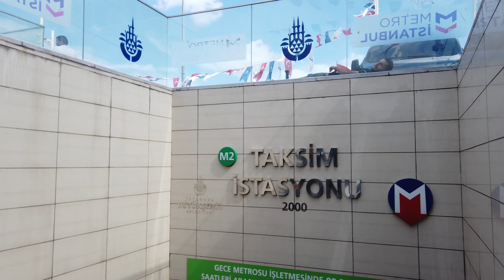Istanbul 🇹🇷 | CIHANGIR walking tour ❤️ | September 2023 | 4K HD•60 fps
Cihangir is a vibrant and cosmopolitan neighborhood, with narrow cobbled streets, historic buildings and a bohemian vibe. As you stroll through its streets, you will discover trendy cafes, artisan shops, art galleries and restaurants offering delicious local cuisine.

Cihangir, Arnavut kaldırımlı dar sokakları, tarihi binaları ve bohem havasıyla canlı ve kozmopolit bir semttir. Sokaklarında gezinirken son moda kafeler, esnaf dükkanları, sanat galerileri ve leziz yöresel yemekler sunan restoranlar keşfedeceksiniz.

Cihangir est un quartier dynamique et cosmopolite, avec des rues pavées étroites, des bâtiments historiques et une ambiance bohème. En vous promenant dans ses rues, vous découvrirez des cafés branchés, des boutiques d'artisans, des galeries d'art et des restaurants proposant une cuisine locale délicieuse.

🇹🇷Beyoglu district
🏛 Historical monument
☀️Sunny day
🍽 Restaurant and 🍺 Bar
🚊Tram

❢This Video Vlog is made to show the city and the environment, if you are present on this video and you don't want to be, please contact me or comment on this video and i will remove you completely and immediately❢